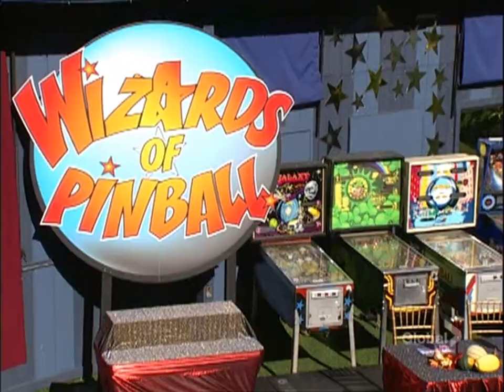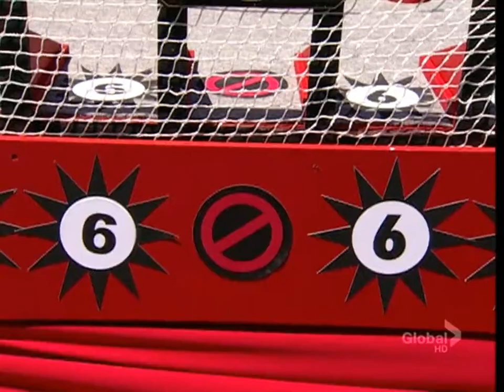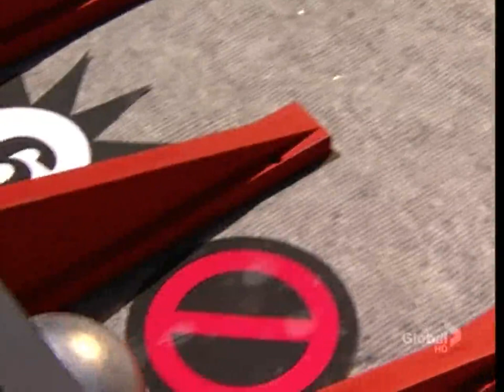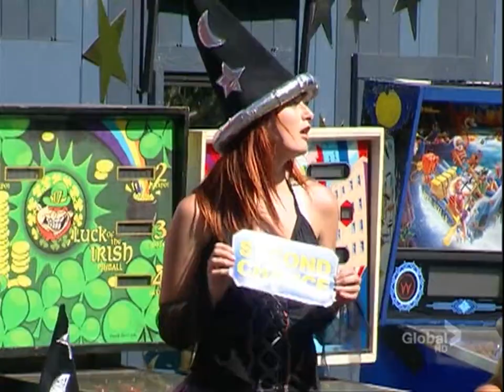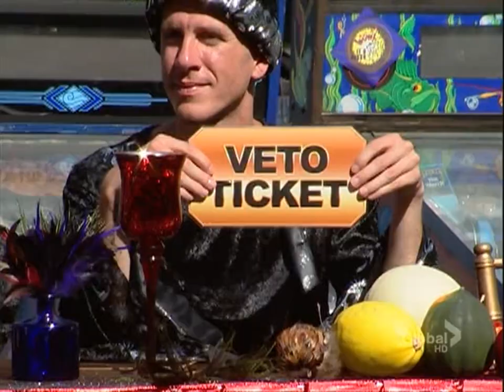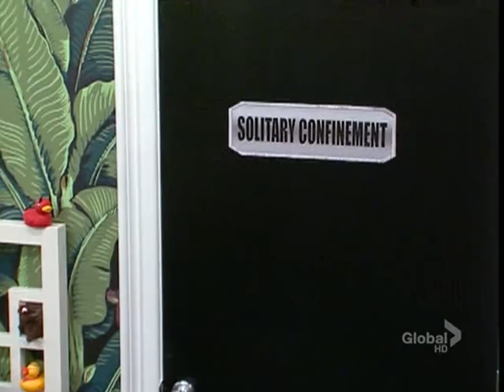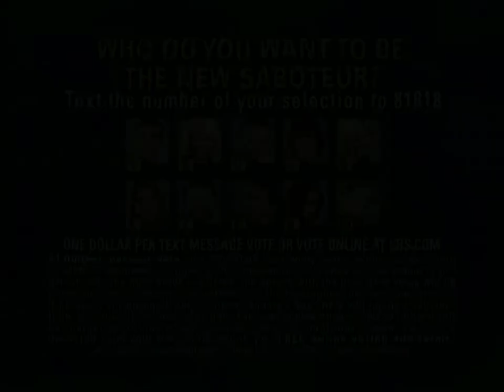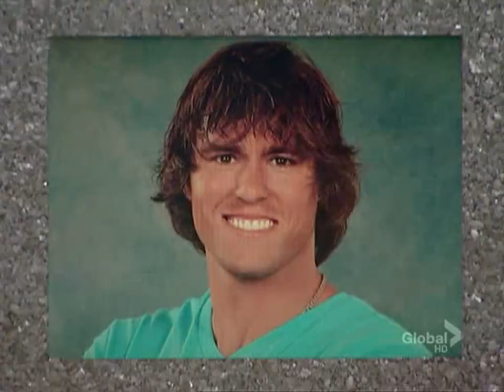Big Brother - Season 12 Episode 12